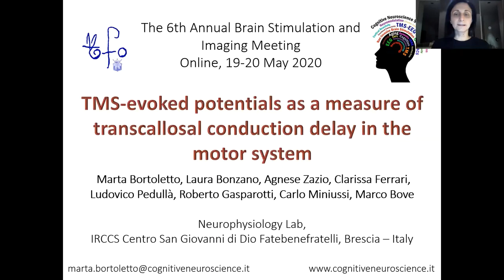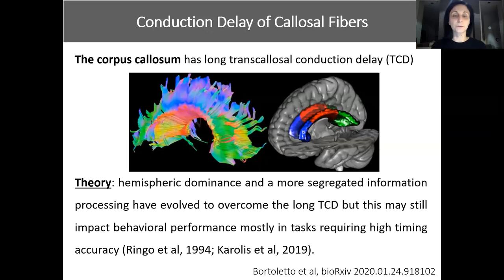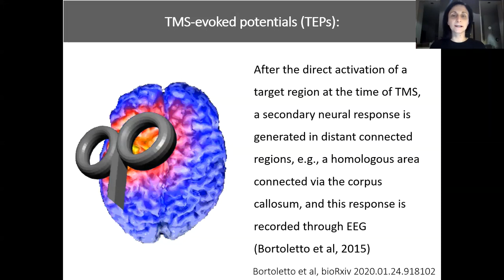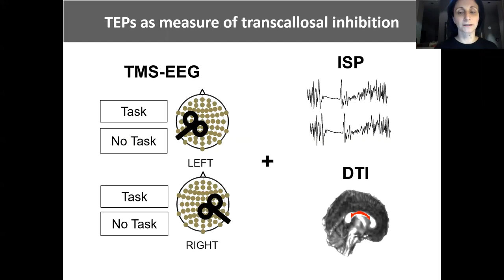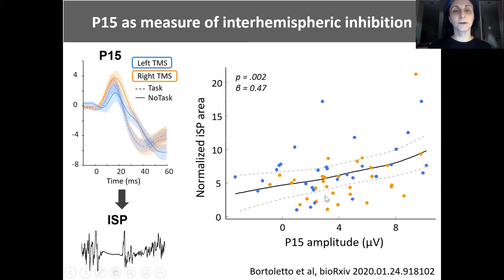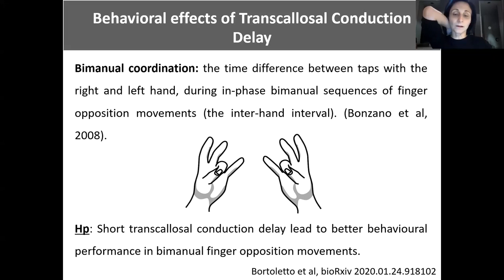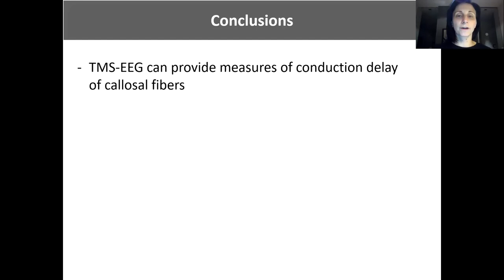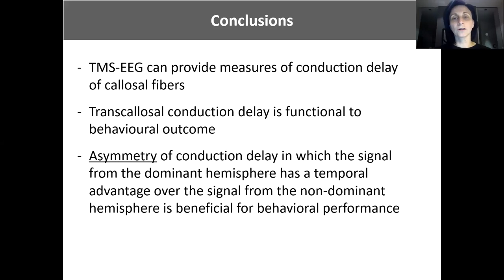BrainSTIM 2020 | Oral 1-2 | Marta Bortoletto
Marta Bortoletto | TMS-evoked potentials as a measure of transcallosal conduction delay in the motor system | 6th Annual Brain Stimulation and Imaging Meeting | May 19–20, 2020